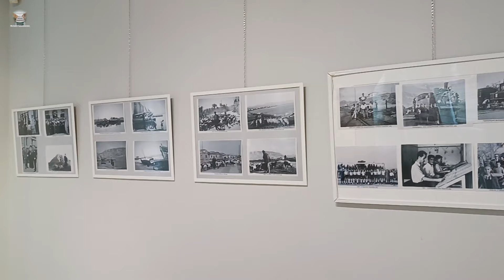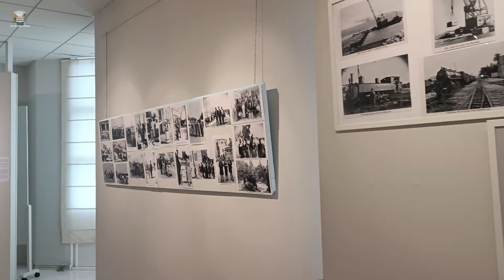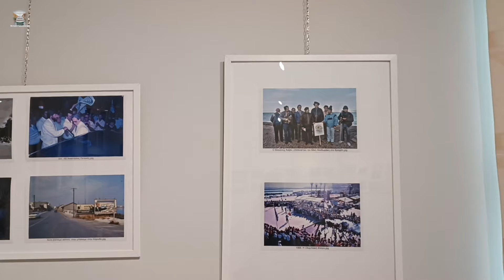Προετοιμασία για την έκθεση φωτογραφίας, αλλά και δεν μπορώ να λείψω από τη Διώρυγα της Κορίνθου!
Βλέπουμε το Tug HERMES την Παρασκευή 20 Σεπτεμβρίου 2024.

Μουσική A Walk Into Space - Topher Mohr and Alex Elena